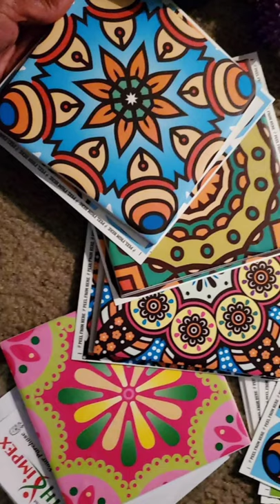a Van Life Hack - DIY Kitchen Tiles for CHEAP!!!!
Hey friends,

Just providing additional info on my kitchen.  a Van Life hack, DIY kitchen tiles.